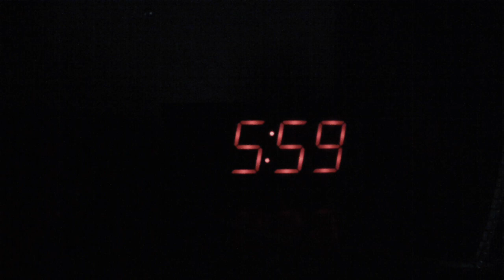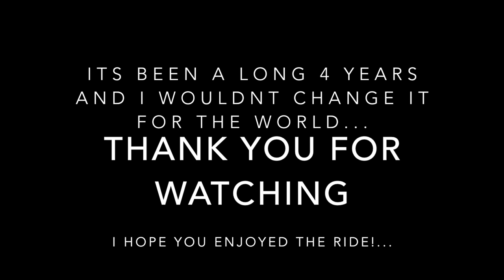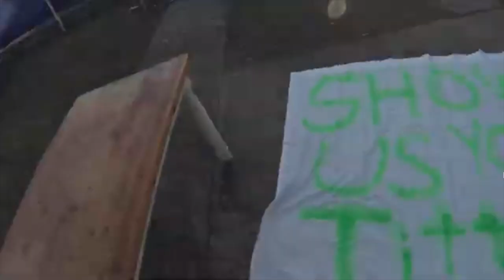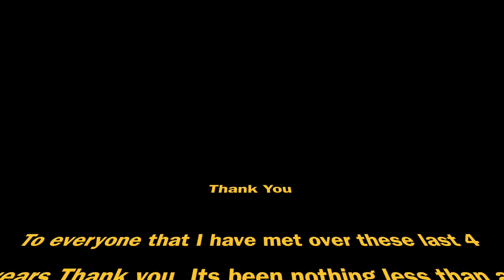Widener University Keg Krawl 2020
Join me for one last time at Widener University for our Saint Patricks Day celebration known as Keg Krawl.

This year featured our very own DJ Ahileas!! He did a better job than expected. Hosting this year was truly one of my best times at Widener.

These last four years have been truly amazing, and Im so grateful for everyone who made those years enjoyable, whether they were younger, the same age, or older they were and are amazing people.

The Corona Virus was not stopping us from enjoying our last Keg Krawl as Seniors.

I own NONE of the rights to the music used in this video.